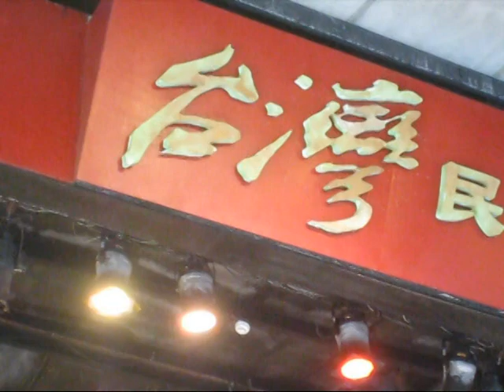梁豐霖影音專輯04